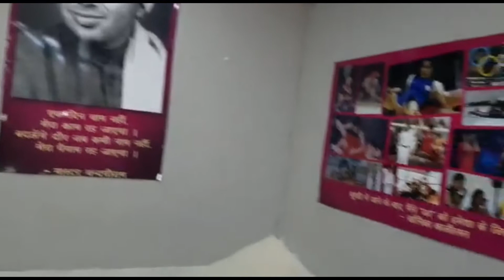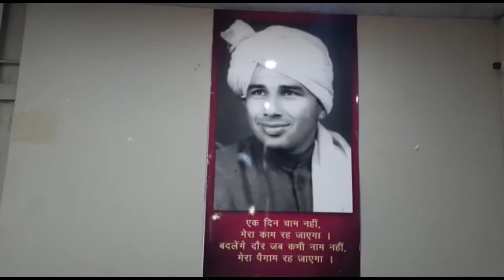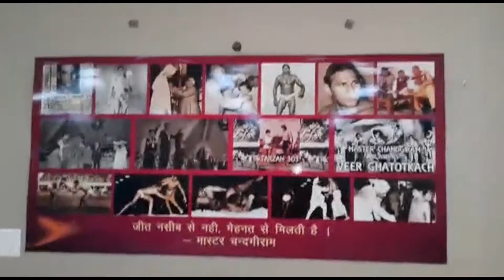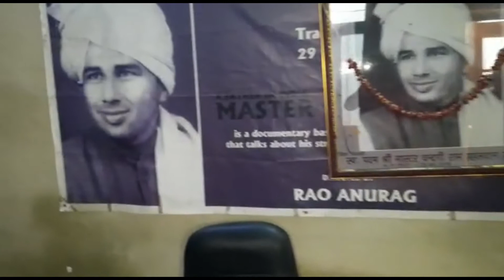Ek Mulaqaat Padamshree Master Chandgiram Ji ki Dharampatni Ke sath...Rohit Lal Vlogs #42.2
We are so excited to share this amazing journey with you and hope we continue to do in the Future.
Ek Mulaqaat Padamshree Master Chadangiram Ji ki Dharampatni Ke sath...
You will never know how much it means to us. We are forever grateful for the love we receive each day from you all and just know we love you all just as much!
vlog
vlogger
blogs
vlogs
hindi vlog
vlog in india
indian vlogger
Deshi vlogs
family vlogs
family vlog
We usually focus on joking about what the people are
doing not the individual themselves, also here
if We discuss any social topic my aim is just to
make people understand it in an entertaining way,
here We express my point of view over certain things
and We totally respect everyone else's belief,
please don't spread hate it's all for laughs and entertainment.
and research. Non-profit, educational, or personal use tips the balance in favor of fair us